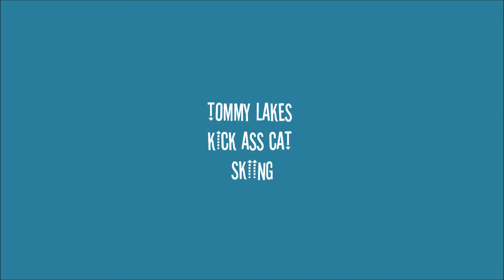Bluebird K3 Ski Movie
K 3 Cat ski Mar 26  2012